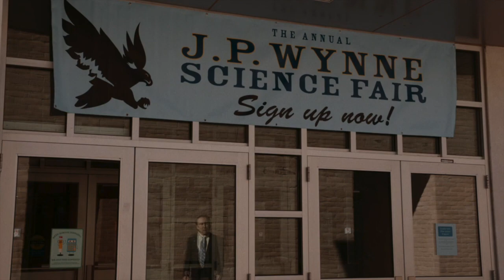The Psychology of: Better Call Saul; Season 6, Part 2 (The Truth Will Set You Free)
Part of a series of videos exploring the psychological motivations of characters from the popular TV show. In this installment, I look at Jimmy and Kim's attempts to grapple with truth and lies.